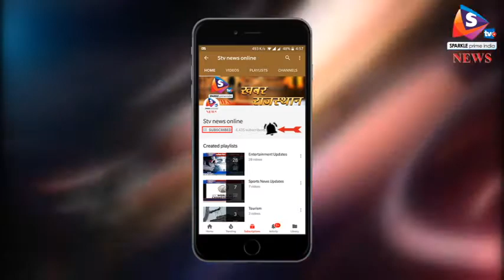दिल्ली - लोकसभा में गरजे प्रधानमंत्री, कांग्रेस पर बोला हमला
लोकसभा में आज पीएम नरेंद्र मोदी ने कांग्रेस पर हमला बोला और सरकार पर लगाए जा रहे आरोपों का आक्रामक जवाब दिया। उन्होंरने जहां कांग्रेस पर भारत मां के टुकड़े करने का आरोप लगाया तो वहीं यह भी जता दिया कि इतने सालों तक देश पर शासन करने वाली पार्टी आज क्योंह विपक्ष में बैठने को मजबूर है।
 पीएम मोदी लोकसभा में राष्ट्र पति के अभिभाषण को लेकर धन्योवाद प्रस्ताशव पर बोल रहे थे। हालांकि उनके पूरे भाषण के दौरान विपक्ष का हंगामा जारी रहा। पीएम मोदी ने कहा कि राष्ट्रपति का भाषण किसी पार्टी का नहीं होता है और उसका सम्मान होना चाहिए। आपको बता दें कि राष्ट्र पति रामनाथ कोविंद के अभिभाषण के साथ ही बजट सत्र की शुरुआत हुई थी। इस मौके पर उन्होंरने संसद के दोनों सदनों को संयुक्त  रूप से संबोधित करते हुए मोदी सरकार का रिपोर्ट कार्ड पेश किया था। पीएम मोदी ने कांग्रेस पर देश के टुकड़े करने का आरोप लगाया। उन्होंाने कांग्रेस पर हमला बोलते हुए कहा कि पार्टी ने भारत मां के टुकड़े किए हैं। उन्होंोने कहा कि चुनाव के कारण जल्दबाजी में कांग्रेस ने आंध्र प्रदेश को विभाजित कर दिया। इसके साथ ही पीएम मोदी ने अटल बिहारी वाजपेयी का जिक्र करते हुए कहा कि जब हम नए राज्योंम के निर्माण की बात करते हैं तो हमें उन तौर-तरीकों को याद करना चाहिए जिस तरह अटल बिहारी वाजपेयीजी ने उत्ततराखंड, झारखंड और छत्तीासगढ़ का निर्माण किया था। पीएम मोदी के पूरे भाषण के दौरान विपक्ष का हंगामा जारी रहा। विपक्ष के नेता पूरे समय भाषणबाजी नहीं चलेगी, जुमलेबाजी बंद करो के नारे लगाते रहे। पीएम मोदी ने कांग्रेस पर हमला बोलते हुए यह भी कहा कि आपके मुंह पर लोकतंत्र शोभा नहीं देता। इसलिए कृपा करके आप हमें लोकतंत्र का पाठ मत पढाएं। पीएम मोदी ने गांधी परिवार पर बड़ा हमला किया। उन्होंकने कहा कि दशकों तक कांग्रेस ने अपनी सारी ऊर्जा एक परिवार की सेवा में लगा दी और देश के हित को एक परिवार के हित के लिए नजरअंदाज कर दिया गया।
 पीएम मोदी ने अपने भाषण के दौरान एक बार फिर सरकार की उपलब्धियां गिनाईं। पीएम मोदी ने यह भी आरोप लगाया कि कांग्रेस ने ऐसी बैंकिंग नीति बनाई, जिसमें बैंकों पर दबाव डाले गए और चहेतों को लोन मिलता था. जो बाद में कभी वापस नहीं आता था। पीएम मोदी ने कहा कि हिट एंड रन की राजनीति चल रही है। उनका कहना था कि कीचड़ उछालो और भागो, मगर आप जितना कीचड़ उछालोगे, कमल उतना ही खिलेगा।
 कुल मिलकर काफी अरसे बाद मोदी अपने उस तेवर में नजर आये, जिसके लिए वे जाने जाते हैं। उपचुनावों में हालिया असफलता के बाद मायूस भाजपाइयों में भी इस भाषण से ऊर्जा का संचार जरूर हुआ होगा।